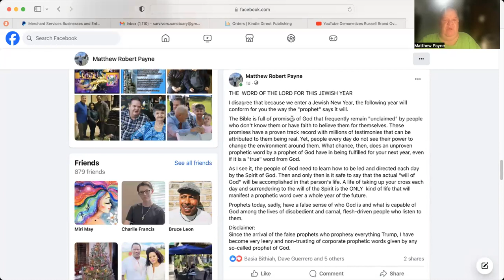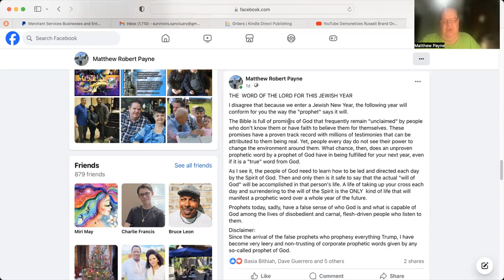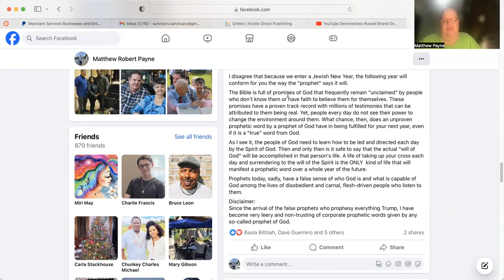The WORD of the Lord for this Jewish New Year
For a personal prophecy request or prophetic destiny blueprint off Matthew r any other prophetic service for yourself, please

You can read over 60 free non-fiction Christian books of Matthew Robert Payne